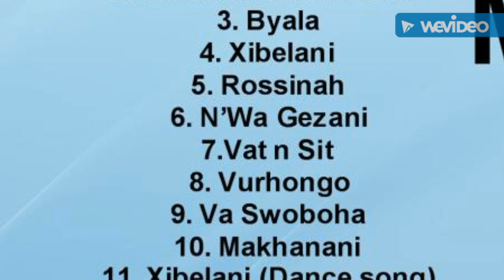Mbhanyele- Vurhongo (2019)